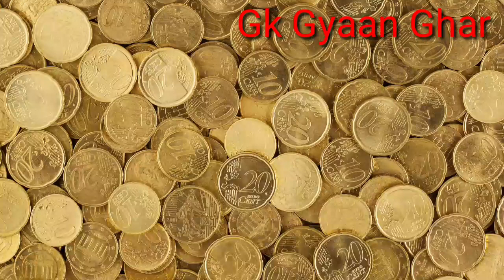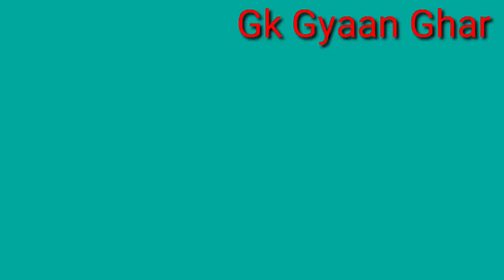पराई औरत को देखना धोर पाप कैसे हो सकता है गरूड पुराण के अनुसार